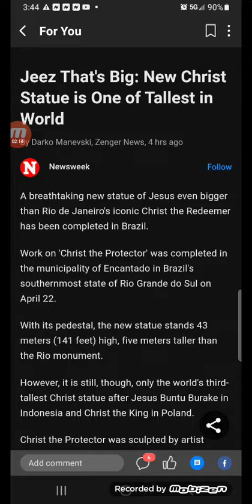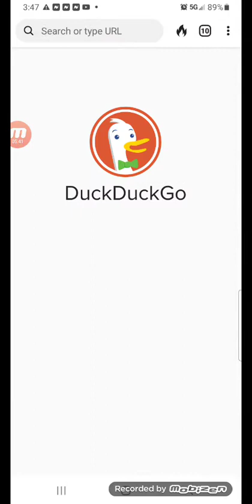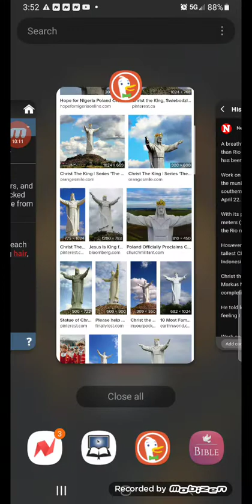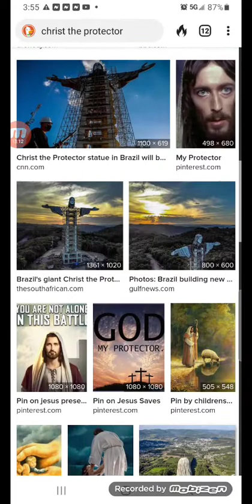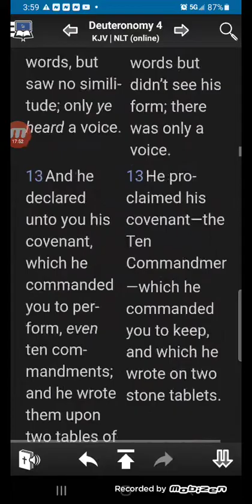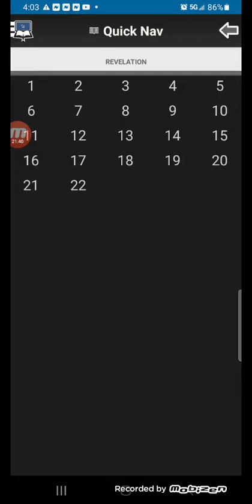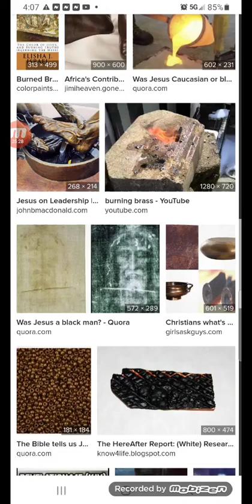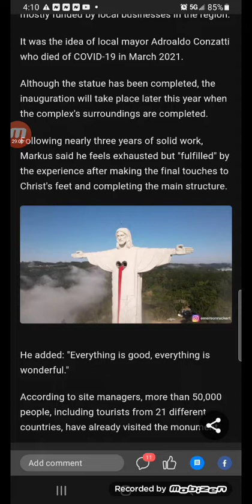Jeez That's Big: New Christ Statue is One of Tallest in World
the biggest lie Ever Told